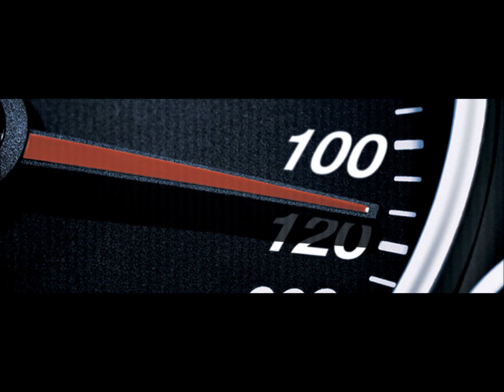Corri a 100 por hora. Gustavo Quintero - Los Teen Agers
Un tema del compositor e interprete Italiano Gianni Morandi, quien vació en Moghidoro, el 11 de diciembre de 1945. Este tema fue compuesto y cantado por él en el año 1962.
El interprete en esta ocasión, nuestro Loco Gustavo Quintero con Los Teen Agers, a mediados de los años 60.
Otro  recuerdo de una época genial...